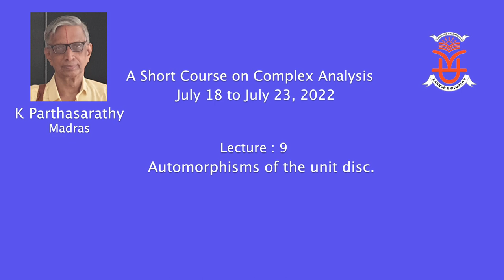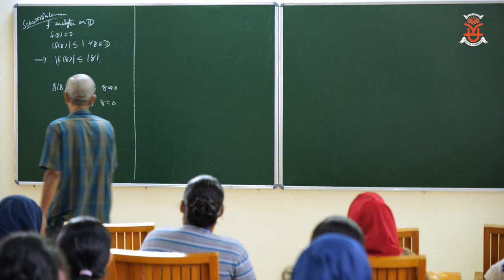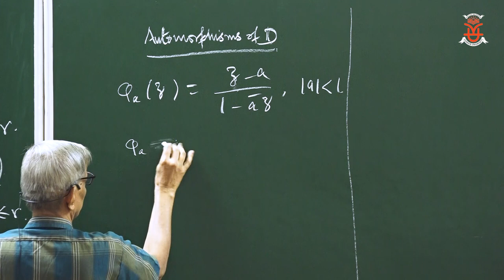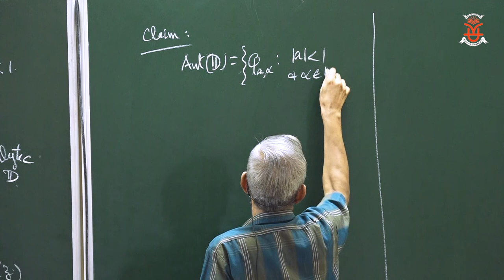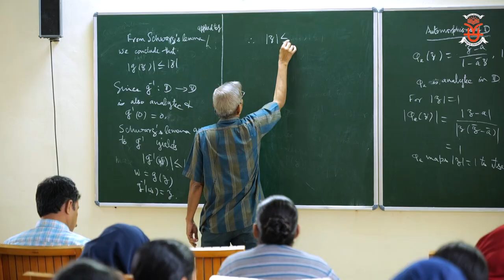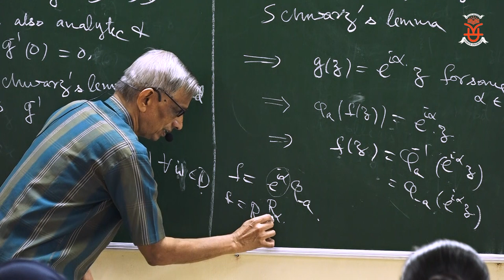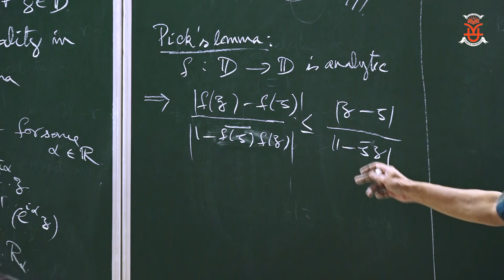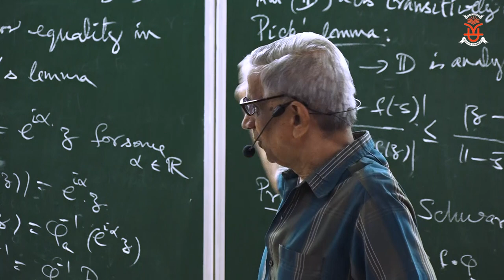Lecture 09, Complex Analysis, K Parthasarathy , Madras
Automorphisms of the unit disc.